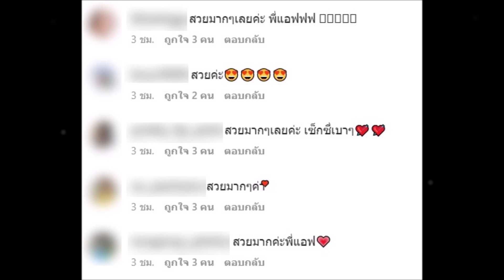แอฟ ทักษอร ใส่ชุดเดรสสายเดี่ยว ออกงาน